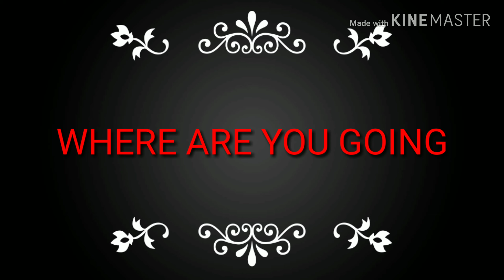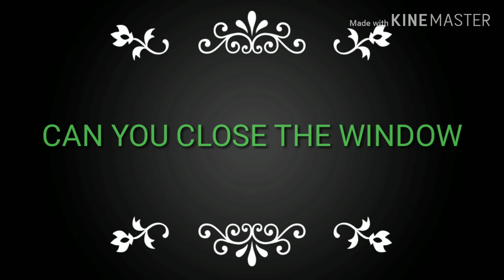SPOKEN TAMIL | LEARN TAMIL THROUGH ENGLISH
ENGLISH TO TAMIL LEARN. ENGLIS TO TAMIL WORDS WITH MEANIG ...